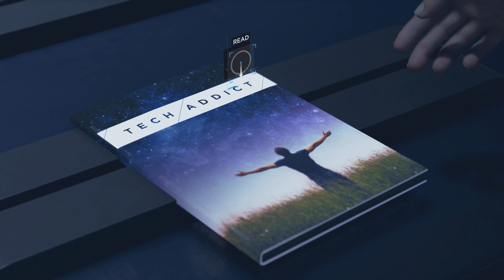Detroit: Become Human -Part 6